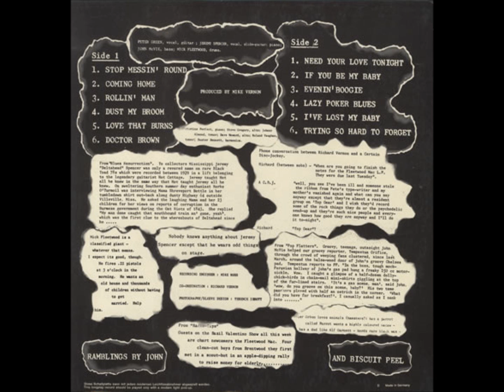Fleetwood Mac - If You Be My Baby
Fleetwood Mac - Mr. Wonderful (1968)

Lyrics:

If you be my baby
I tell you what I'll do
Give you so much lovin'
You just gotta love me too

Lord, if you be my baby
I'm the one who'll make you satisfied

Now listen to me, baby
What I'm talkin' 'bout
Now you got something, woman
Makes a dumb man scream and shout

Yeah, if you be my baby

Now I'm lookin' for a woman
That ain't never done no wrong
She'll cook my meals in the day time
And love me all night long

Yes, if you be my baby